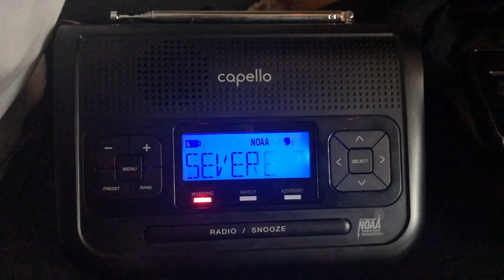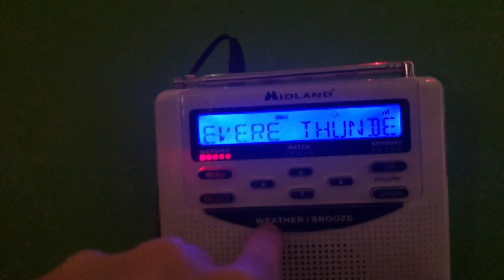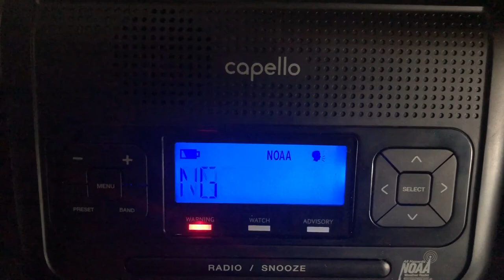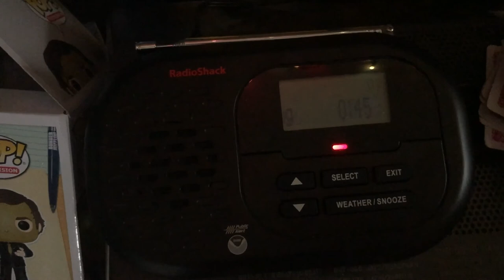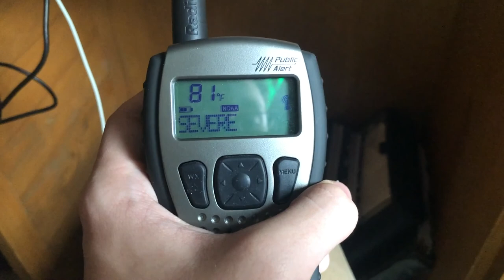Severe thunderstorm warnings from 2020! (EAS #77-79)